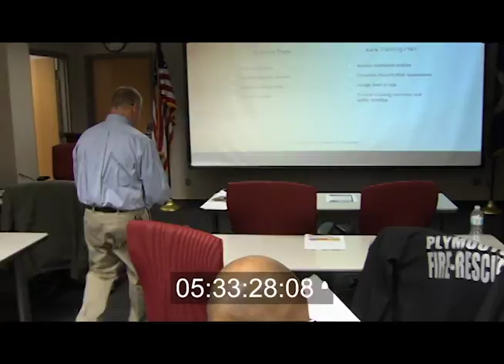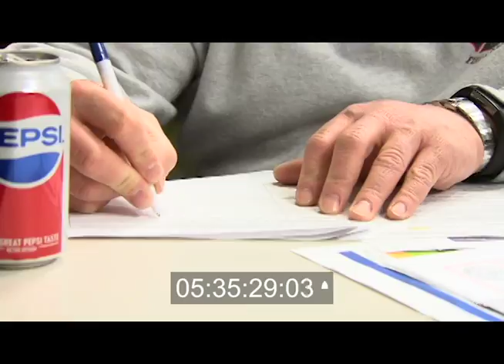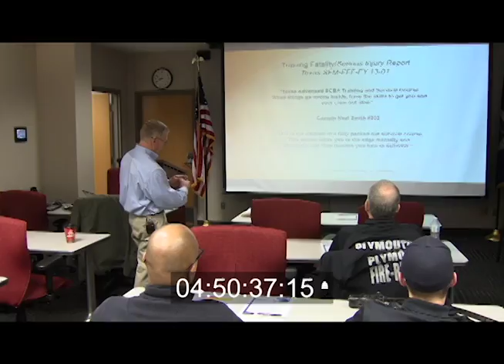Kline Section 2